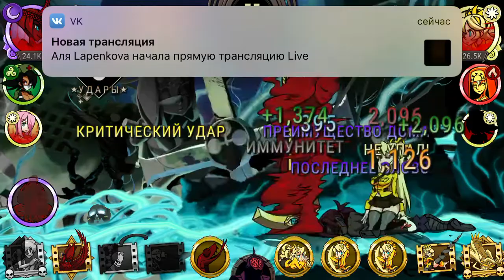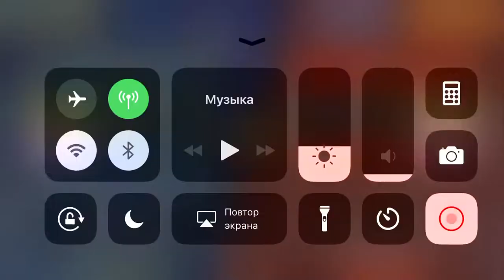Skullgirls mobile Rift Urabaty vs Seyoga ( crezy bots) lol